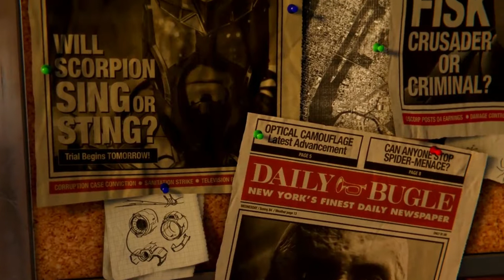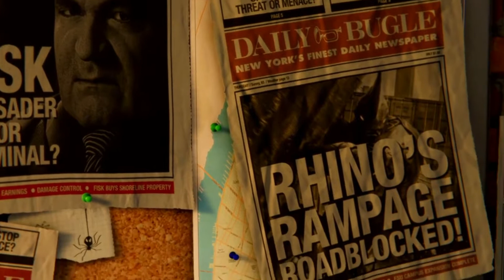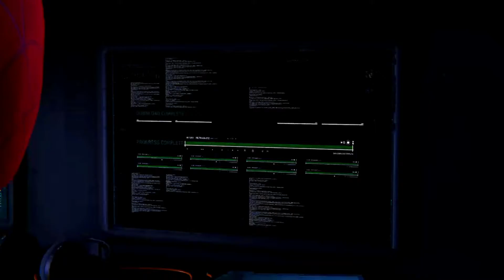Spider Man Part 1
Hi guys,
Everyday I am trying to improve my gameplay and try to make  high-quality video for you hope you guys will support me😊Please 'Subscribe' my channel 'liiX Gaming' and don't forget to headshot the bell icon for more videos.

keyword